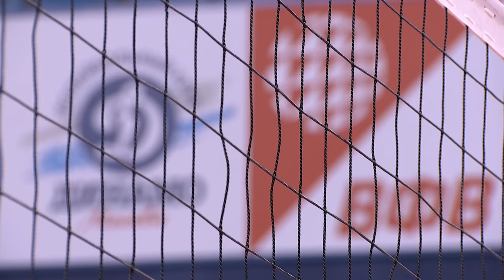05.04.2021🔝🏐"Zenit-Kazan" vs "Lokomotiv" | Men's Volleyball SuperLeague Parimatch | FINAL 6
"Зенит-Казань" ("Zenit-Kazan")
2. Фёдор Воронков (Fedor Voronkov) 3. Андрей Сурмачевский (Andrew Surmachevskiy) 4. Артём Вольвич (Artem Volvich) 5. Лоран Алекно (Loran Alekno)  7. Александр Волков (Alexander Volkov)  10. Бартош Беднож (Bartosz Bednoj) 11. Валентин Кротков (Valentin Krotkov) 12. Александр Бутько (Alexander Butko) 13. Алексей Кононов (Alexey Kononov) 15. Денис Земчёнок (Denis Zemchenok) 16. Артём Смоляр (Artem Smolyar) 17. Валентин Голубев (Valentin Golubev)  18. Максим Михайлов (Maxim Mikhailov)
Lokomotiv" Novosibirsk
1. Роман Мартынюк (Roman Martynyuk) 5. Александр Воропаев (Alexander Voropaev) 7. Константин Абаев (Konstantin Abaev)  8. Сергей Савин (Sergey Savin) 9. Дражен Любурич (Drazen Luburich) 10. Дмитрий Щербинин (Dmitry Shcherbinin)  11. Денис Голубев (Denis Golubev) 13. Александр Ткачёв (Alexander Tkachev)  14. Марко Ивович (Marko Ivovich)  15. Павел Круглов (Pavel Kruglov) 16. Дмитрий Лызик (Dmitry Lizik) 18. Алексей Родичев (Alexey Rodichev) 19. Илья Казаченков (Ilya Kazachenkov)  20. Ильяс Куркаев (Ilyas Kurkaev) 23. Иван Комаров (Ivan Komarov) 27. Семён Кривитченко (Semen Krivitchenko) 30. Игорь Тисевич (Igor Tisevich)